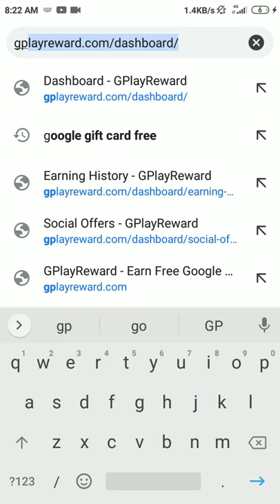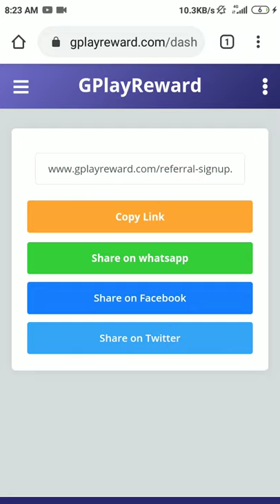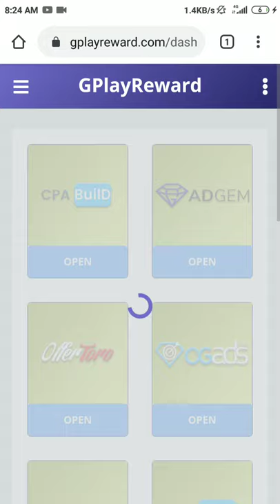Google Play gift card free ligali website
1. This trusted website and he is provided Google redeem code and free eran Google Play gift and use